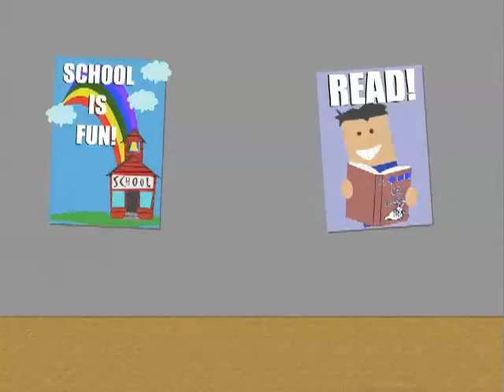The Rat Race